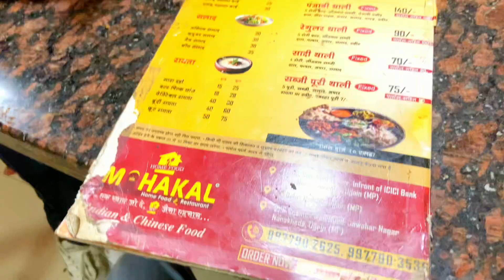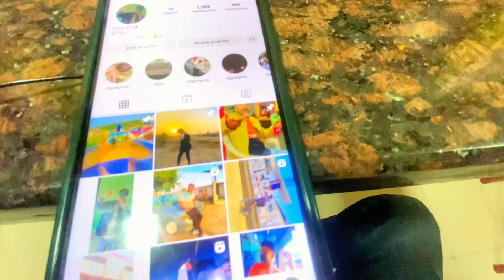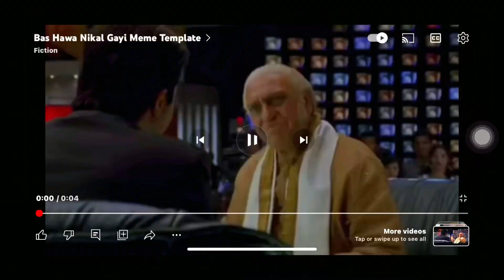उज्जैन का सबसे अच्छा खाना🥳😋 || ujjain || best food in ujjain